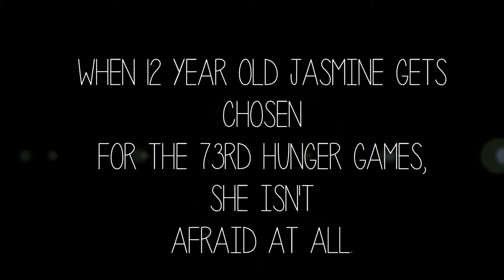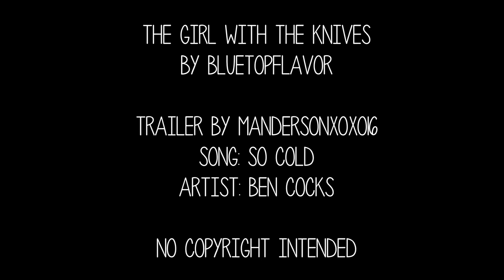The Girl with the Knives || WATTPAD TRAILER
When 12 year old Jasmine gets chosen for the 73rd Hunger Games, she isn't afraid at all. She knows that everyone is scared inside, they just don't show it, including her, except she can't find her fear. Will she live or die? Only one comes out, and will it be her?

A trailer made by mandersonxoxo16